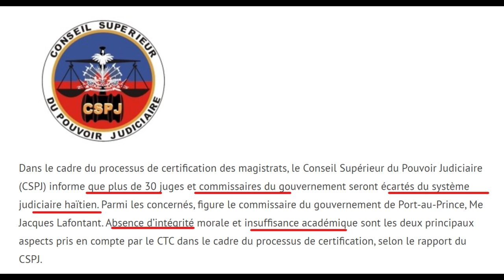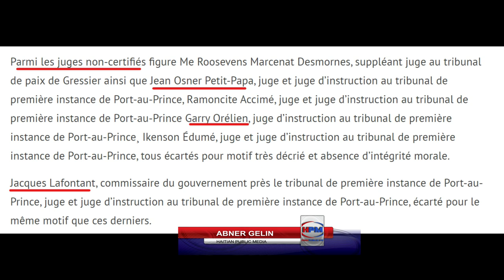GADE SA KI RIVE AYITI - KORIPSYON NAN TOUT SYSTEM JISIS PEYI YA - KI SOLISYON AN ?? - ABNER GELIN